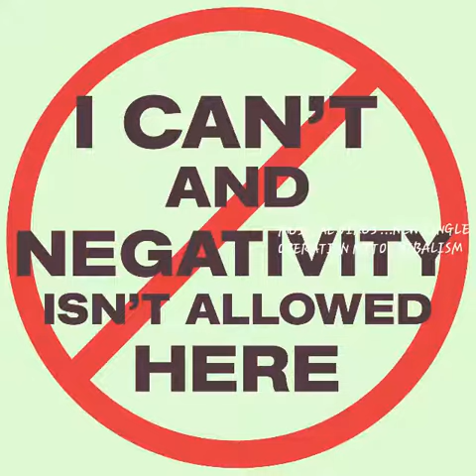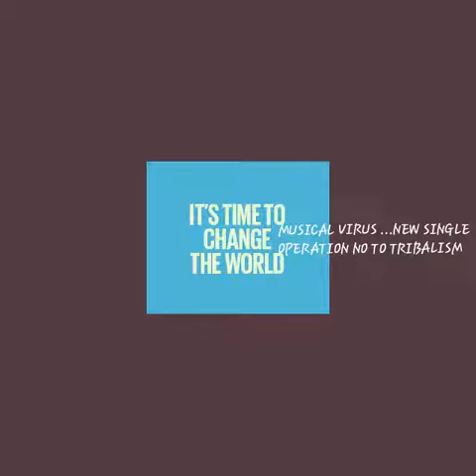Say No To Tribalism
Turn on your post notifications to be the first to see our latest videos